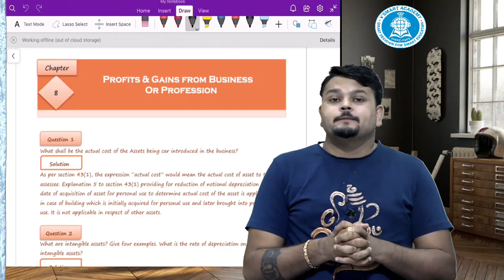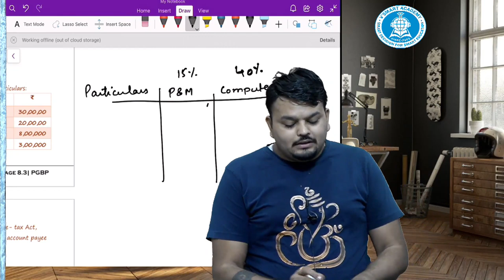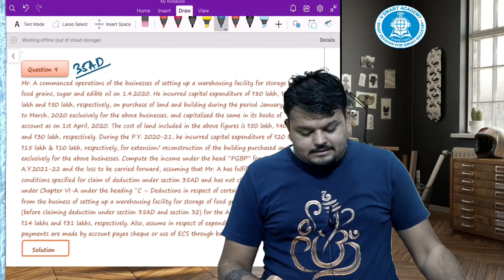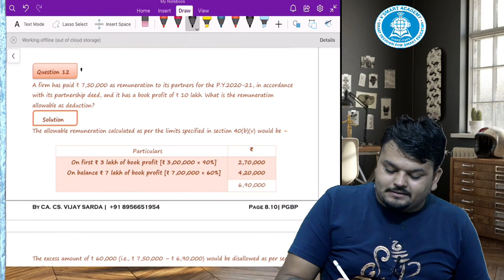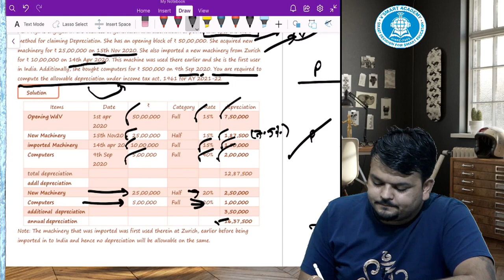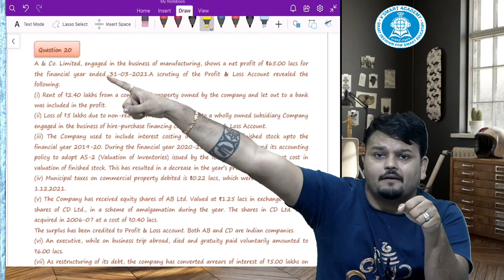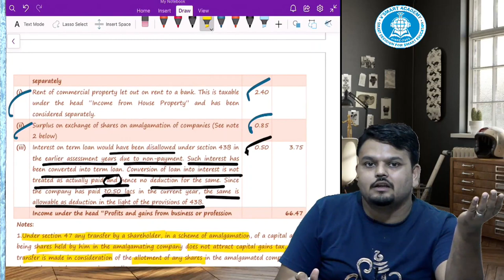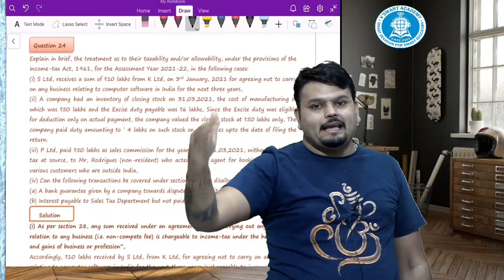CA INTER 09 Questionnaire Discussion | PGBP - part1 | CA CS VIJAY SARDA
CA Inter Direct Tax Questionnaire are recorded including amendments as made by the Finance Act 2020 along with Amendment Ordinance 2020.
New Recording for May21 & Nov 2021 Exams

Purchase books -
CA Inter Reqular Module
CA Inter Questionnaire
CA Inter Fast Track

Happy learning!